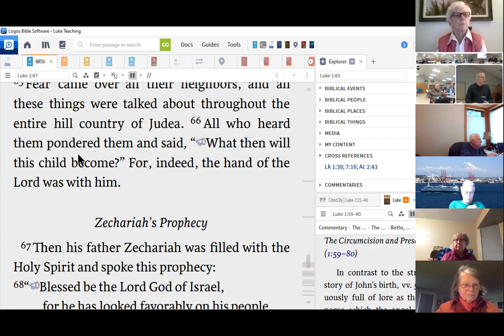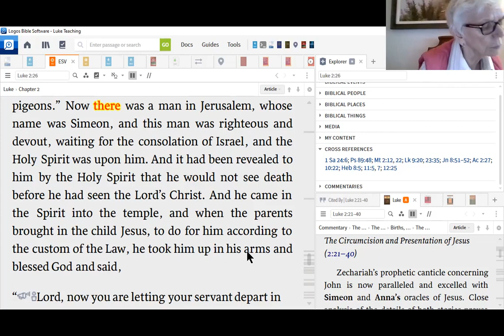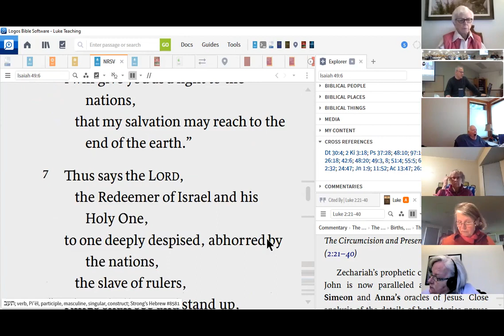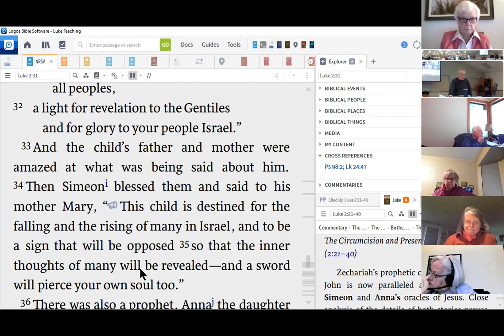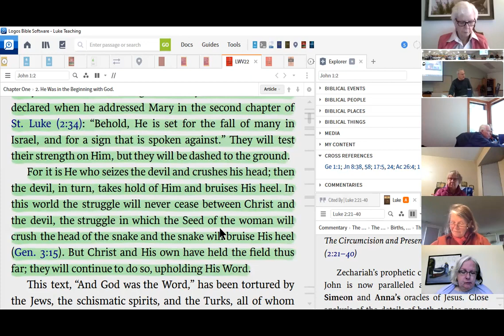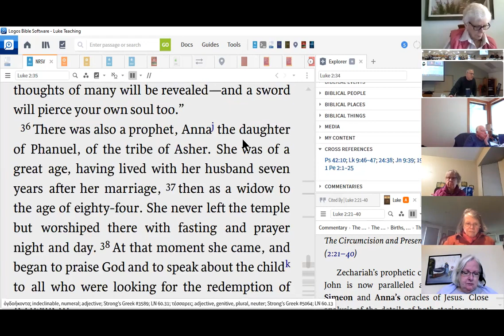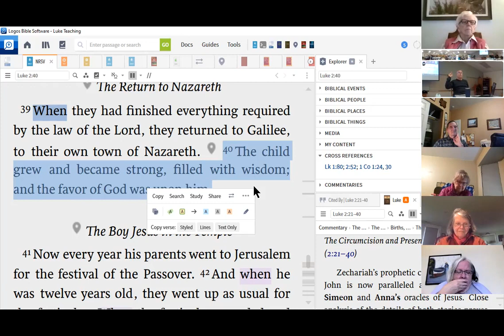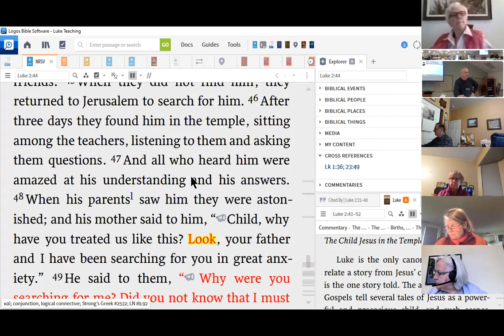Thursday Bible Study Gospel of Luke 11 4 2021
In this study, we look at the end of the 2nd chapter of Luke and look at the naming of Jesus and the amazing observations and celebrations of the baby Jesus by Simeon and Anna.